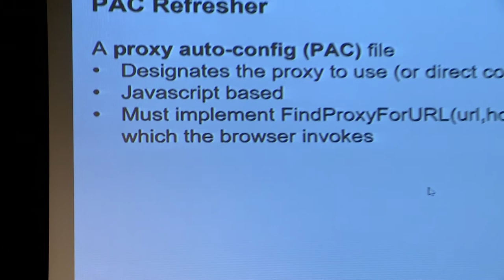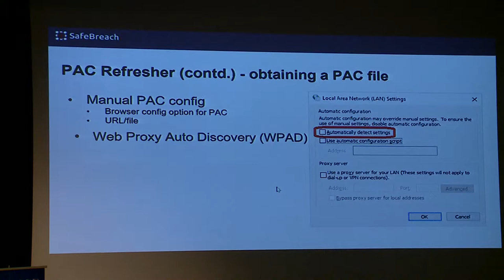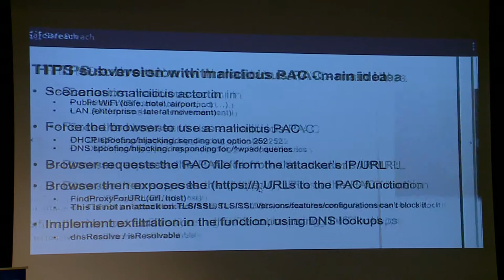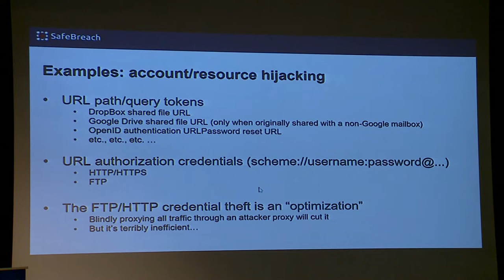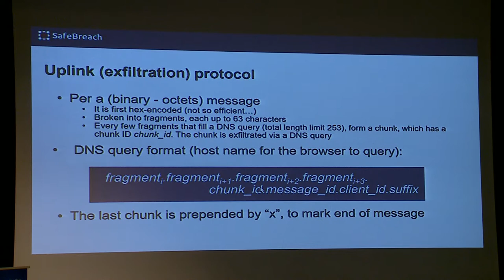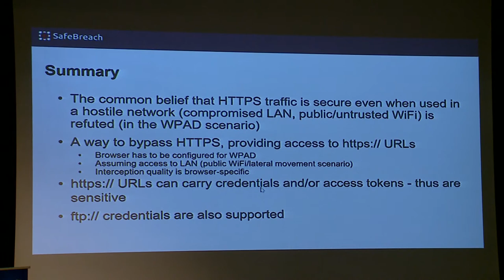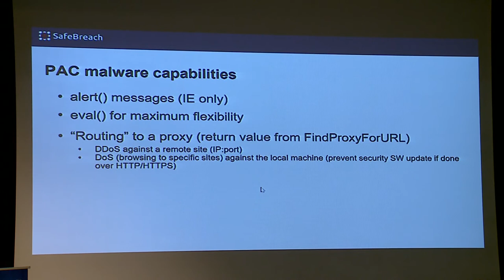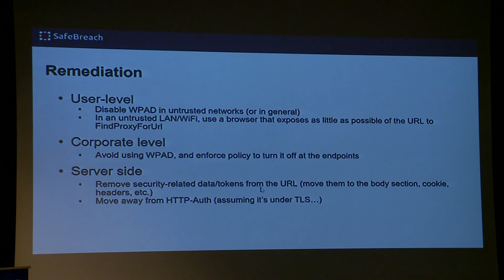AppSecIL 2016 - Crippling HTTPS with unholy PAC - Amit Klein